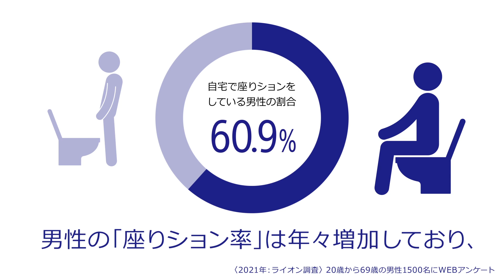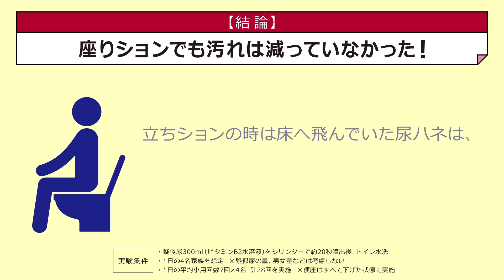ルックプラス 泡ピタ 座りションは尿ハネしないの？/1分24秒/ライオン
洗いにくいフチ裏も、新方式の『ルックプラス 泡ピタ』におまかせ！